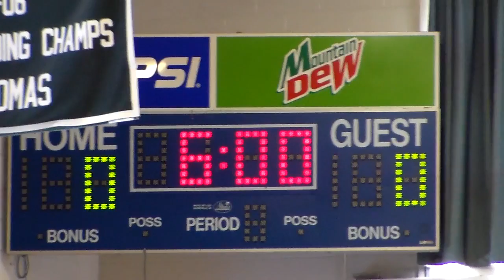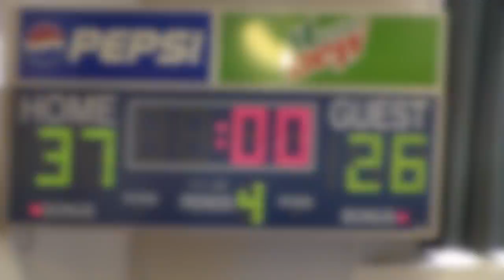St Pats vs St Thomas 1-25-15